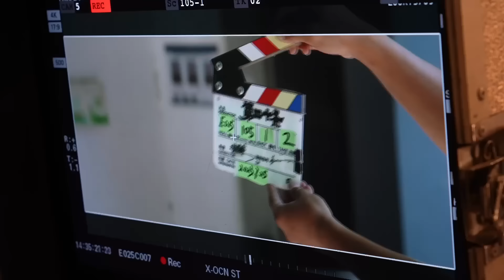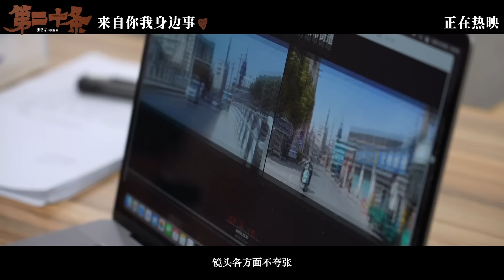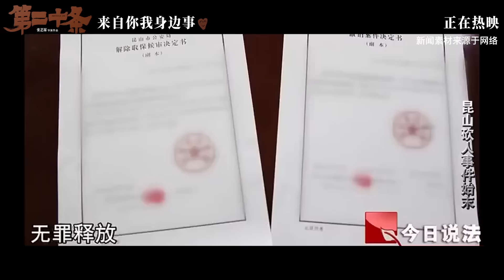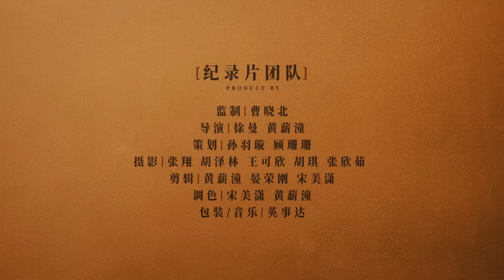张艺谋《第二十条》曝幕后纪录片 雷佳音马丽张译赵丽颖等解析影片